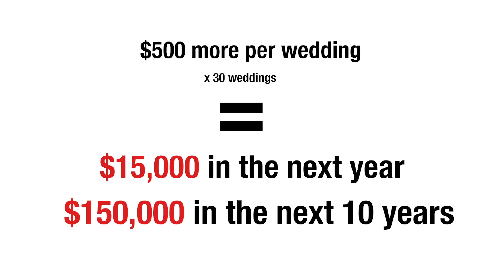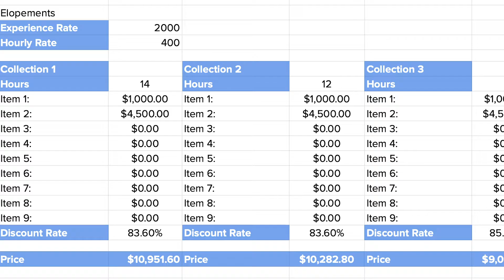Pricing for Profit Course